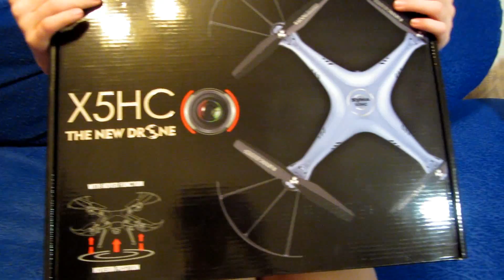Новогодний обзор и видео с квадрокоптера SYMA X5HC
Хей ребята!!!Давно не было видео, несмотря на то что сейчас каникулы, просто я сломала руку, когда каталась на катке((((( Но я сняла для вас видео распаковку, и видео с квадрокоптера с камерой!Это квадрокоптер Syma X5HC. Видео-обзоров на ютубе на этот квадрокоптер достаточно, так что я решила сделать видео с камеры квадрокоптера, так как их на Ютубе очень мало.
Смотрите что получилось))))Поддержите лайком и подпиской, если не жалко щелкните на рекламу)))